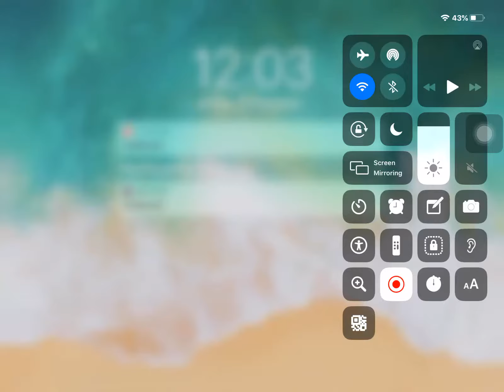How to complete mountain ⛰ range in car simulator!